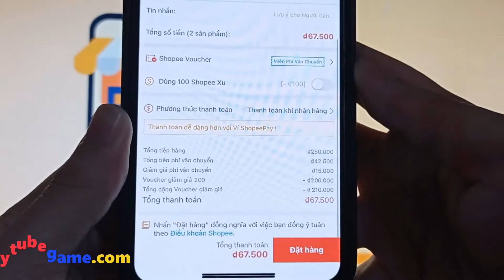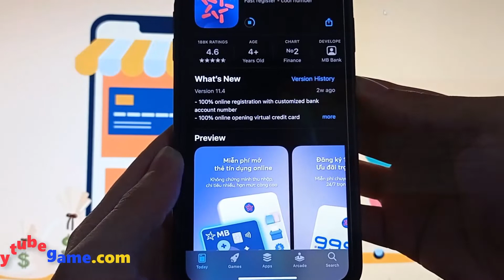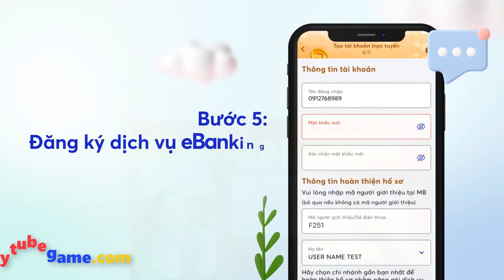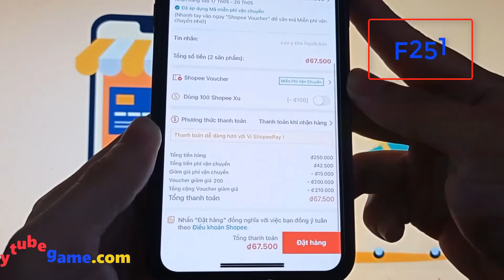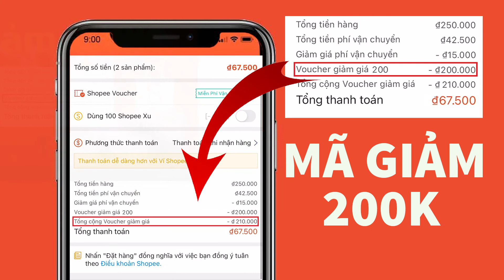Tặng mã giảm giá Shopee cực nhanh | Mới nhất 2022 | 200K mã giảm shopee chỉ trong 5 phút